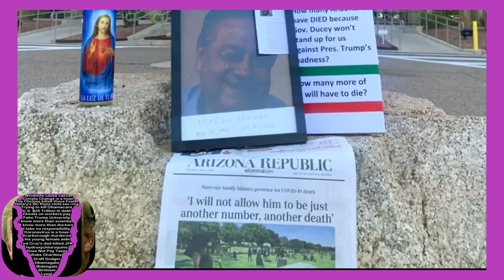Lost Her Dad To Covid